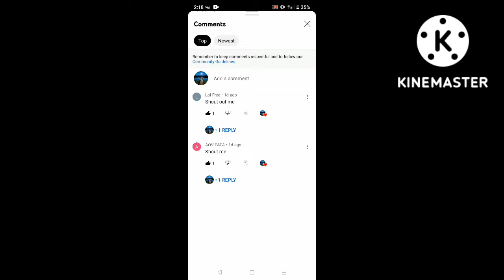Tricks and tips ! Tiktok Hack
‎@Minecraft   Tiktok Hack

‎@Minecraft   Tiktok Hack in pocket edition
tiktok hacks
minecraft tiktok

minecraft ticktok hacks easy

Join my friend clan :2LU8C90CU

Join our clan Messenger group m.me/j/AbZL56uEA60ZZ_Sb/

Join my minecraft smp👇

Only Pocket and Bedrock

Ip Address👉ZIGL.aternos.me

Port👉52104